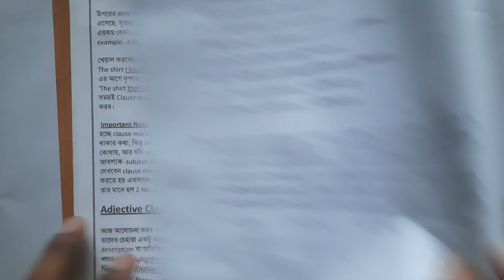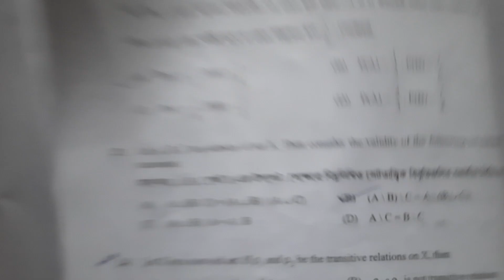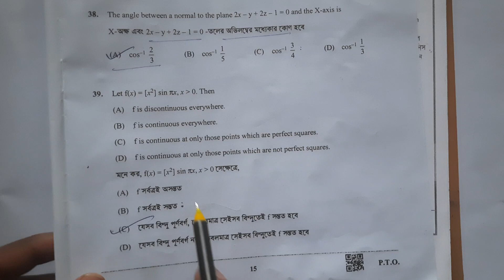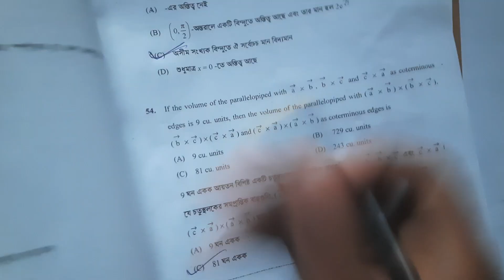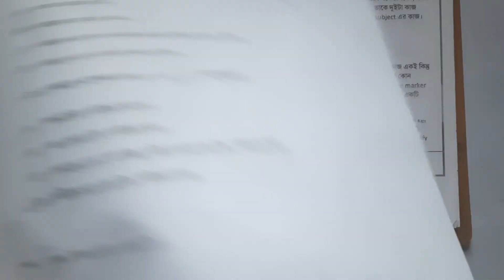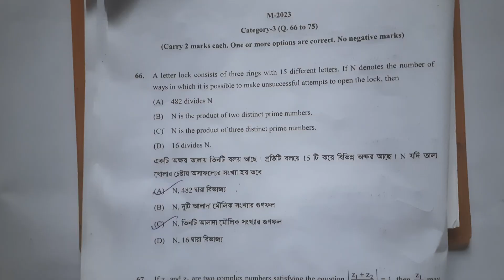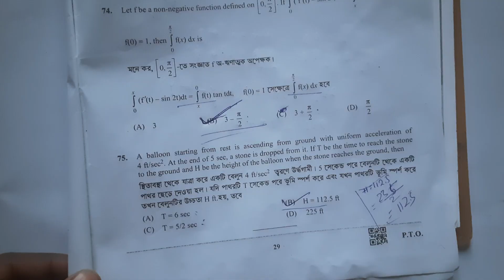WB JEE 2023 ANSWERS KEY 🔑 MATHEMATICS Complete soluation